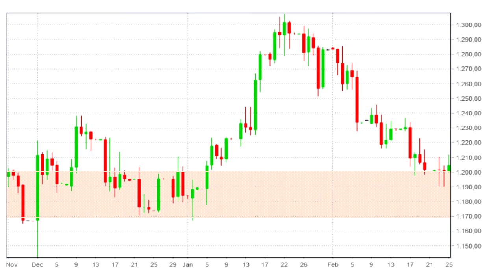Aranyár: haláltánc fontos támasz szinteken